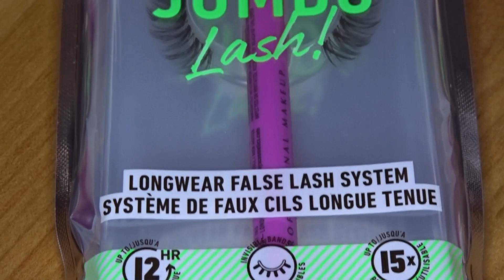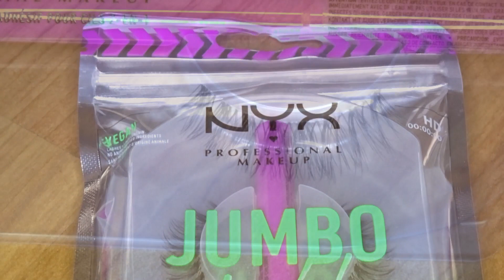Dit was ONVERWACHT😲 | Plakkerige Eyeliner | Make-up Review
Een eyeliner die ook wimperlijm is??

Niks in dit filmpje is gesponsord, tenzij anders aangegeven. Om aan de Amerikaanse wet te voldoen: dit filmpje is tevens NIET bestemd voor kinderen.

Gebruikte producten:
-Maybelline 24hr Color Tattoo ’93 Crème de Nude’
-xoBeauty Heaps of Sweets palette
-KIKO Smart Colour oogschaduw ‘10’
-NYX Jumbo Lash Fringe Glam kit (2-in-1 Liner and Lash Adhesive & valse wimpers)
-NYX On The Rise mascara
-KIKO Colour Kajal Khol oogpotlood ‘03’
-Yves Rocher lippotlood 02. Bois de Rose’
-NYX Butter Gloss ’05 Crème Brulé’

Camera:
-Nikon D5200
-Nikon lens DX VR AS-S Nikkor 18-140mm
Editing software:
-Audacity
Microphone:
-Röde VideoMic Rycote
Laptop: